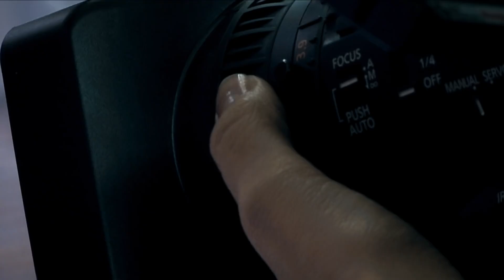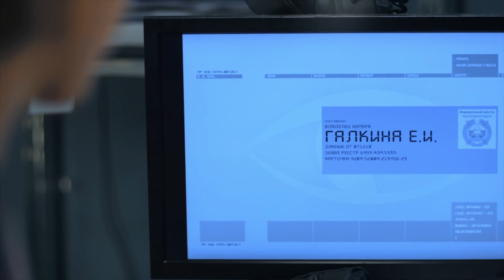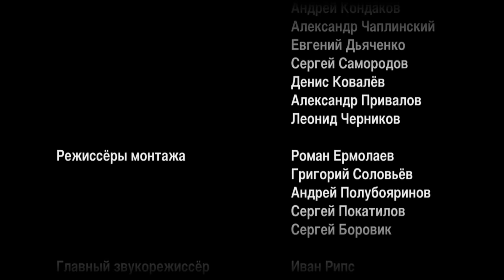Невидимки: Сын, муж, отец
Старый приятель Невидимок, полковник в отставке обращается за помощью. Дочь полковника покончила жизнь самоубийством, - так решило следствие. Но ее отец уверен, что его дочь сбросили из окна квартиры. На первый взгляд, у женщины не было врагов, но три месяца назад она стала богатой наследницей. И значит, мотив для убийства был.